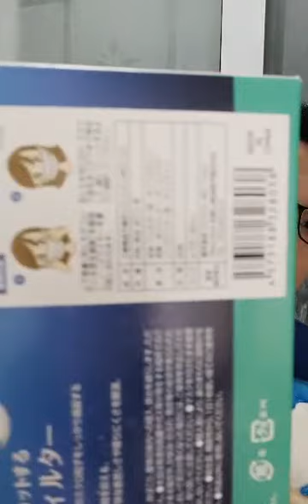六本木在線直銷 - 日本 Bitoway 成人口罩（3月23日）直播重溫